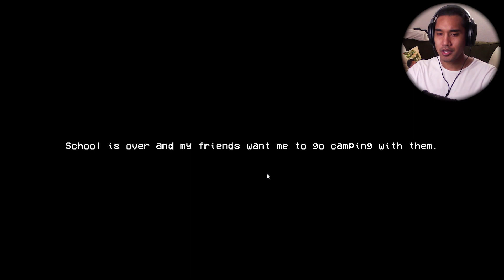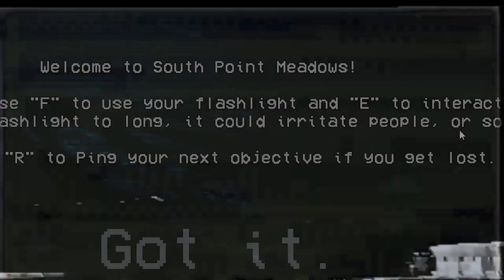BEST SIRENHEAD GAME OUT THERE PERIOD | Sirenhead FPS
Yes... Another Sirenhead game (the "h" is lowercase this time and the name is one word). Besides for this, we know a little bit of our protagonist, Freddy Anderson, and the story of how he and his friends go camping... and how everything goes wrong.

What sets this game apart from all the other Sirenhead games is... YOU GET A WEAPON! You get a hunting rifle that mimics the game mechanics of FPS games from the early 1990's where if you point the weapon in the general vicinity of the enemy, you will land the shot. So, ya boy hit them head shots! Hehehe.

Anyway, no more spoilers. I hope you enjoy this video, and if you do, please give it a thumbs-up so it can be passed on to people just like you!

LOVE,
MZY

Start your scary adventure here by finding out what it's like to work the night shift!

Start your NOT so scary adventure here by seeing how good I am at Apex Legends!